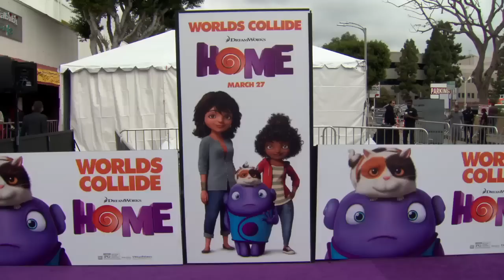Home: Jim Parsons, Jennifer Lopez & Rihanna Arrivals to LA Red Carpet Movie Premiere | ScreenSlam